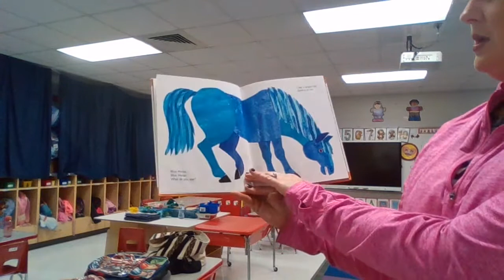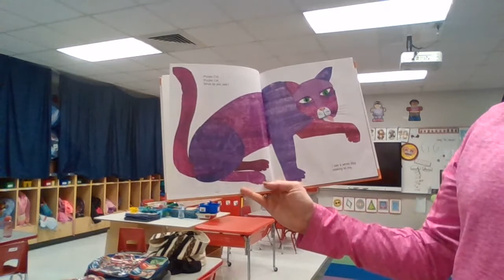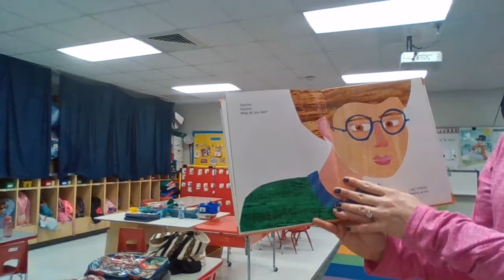Brown Bear, Brown Bear, What Do You See